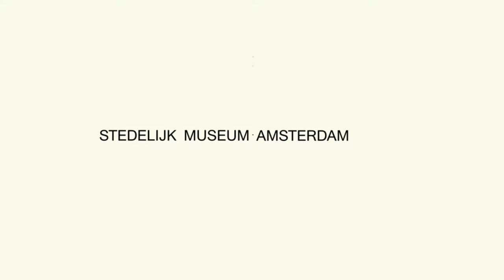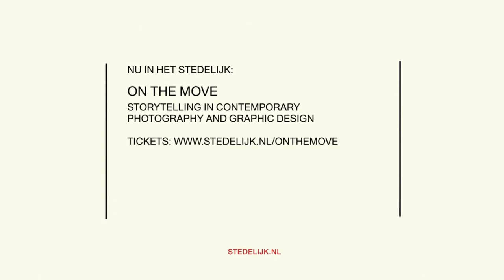On the Move - Olivier van Breugel & Simone Mudde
Olivier van Breugel (Breda, NL, 1989) and Simone Mudde (Oud-Beijerland, NL, 1989) are two artists and photographers who live and work in Amsterdam. Selected for On the Move: the photoseries Between Screens (2014).

ABOUT BETWEEN SCREENS
Olivier van Breugel and Simone Mudde’s Between Screens photo series showcases a phenomenon frequently witnessed in the Rijksmuseum’s Gallery of Honor: hordes of people thronging to catch a glimpse of Rembrandt’s renowned Night Watch, but increasingly often looking at it only through the lens of a cell phone, camera or iPad. Van Breugel and Mudde produce arresting close-ups of raised hands clutching pieces of electronic equipment, with the Night Watch on their screens. Reproductions of the painting are easily available, so why do so many people feel the need to reach for their cameras? In the essay that accompanies Van Breugel and Mudde’s sharply observed images in the book, Nicole Montagne writes: “Recording everything is lethal to our memory, it turns us into robots, lazy robots in fact, that can reproduce things perfectly but have nothing else to say about them.” Both as a duo and in individual practice, Van Breugel and Mudde are interested in people and how they behave in public spaces today.

Research & interviews: Anna Jordans
Direction & editing: Gijs Pouwels
Camera: Adriaan van de Polder